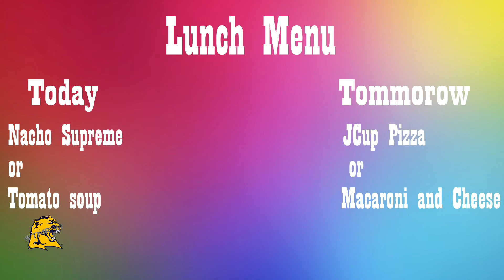WTMR HD BROADCAST 110817